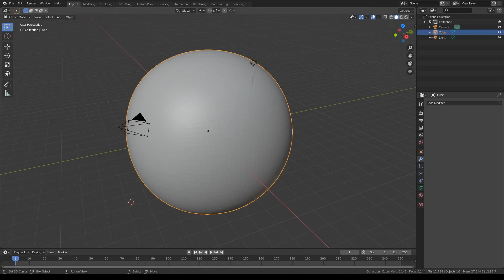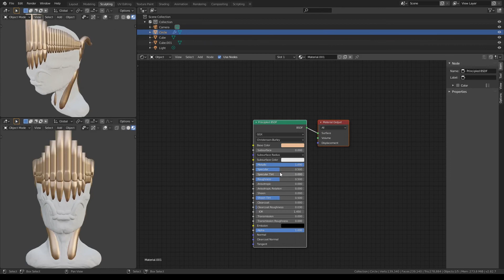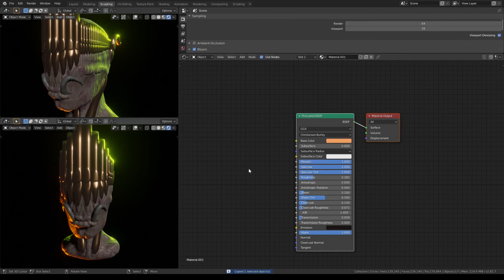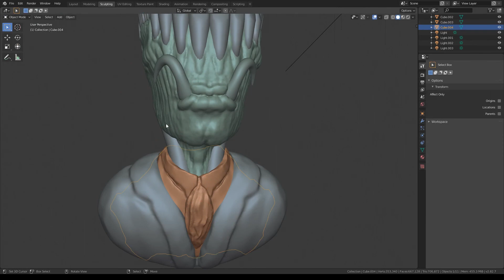Organ demon timelapse